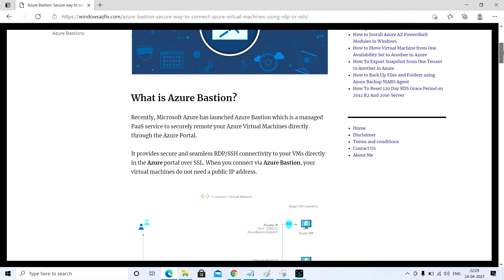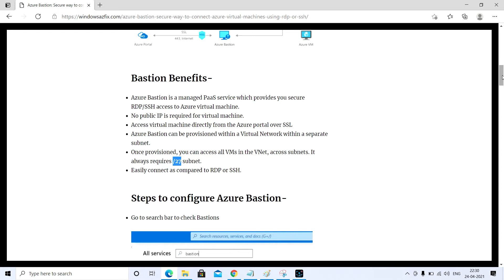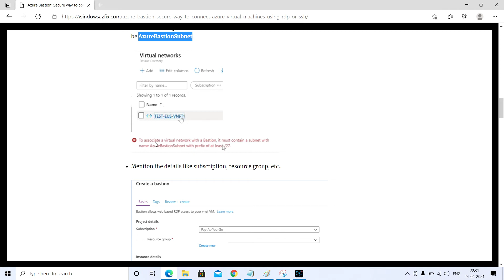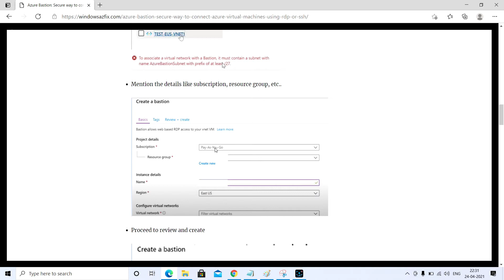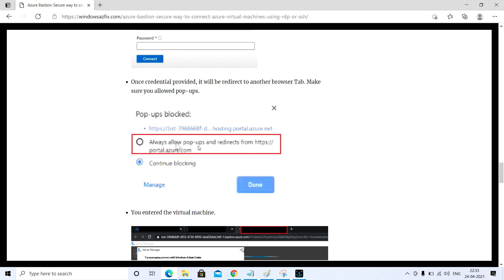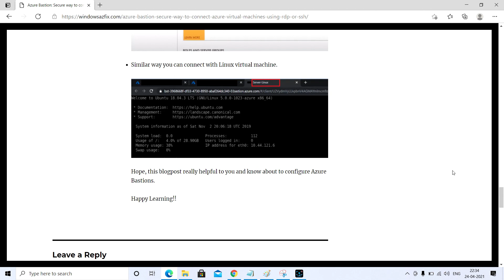Azure Bastion II Azure Bastion Explained in 5 Mins II How to connect securely your Azure VMs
In this video we will know about Azure Bastion and how do we connect Azure virtual machine securely using RDP or SSH

What is Azure Bastion?
What are the Benefits of Azure Bastion?
How to configure Azure Bastion?
How to connect Virtual Machine using Azure Bastion?